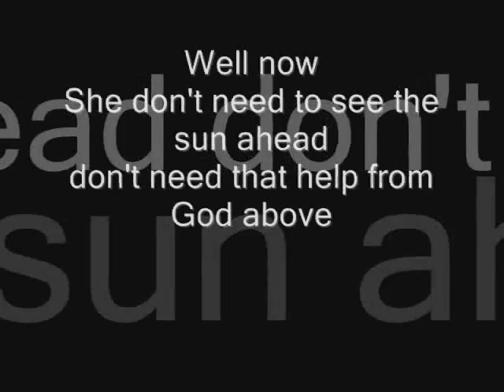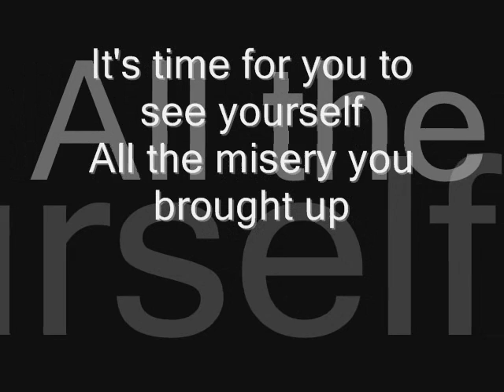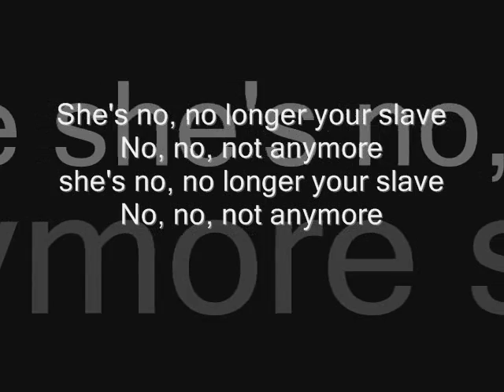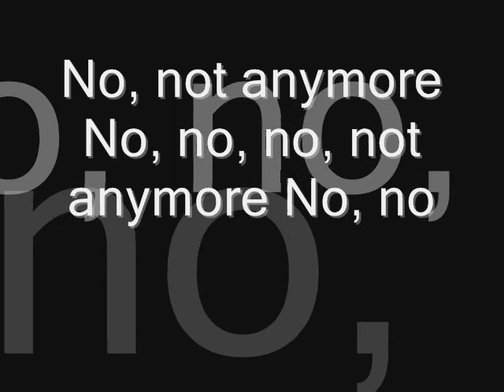Mando Diao-Gloria Lyrics